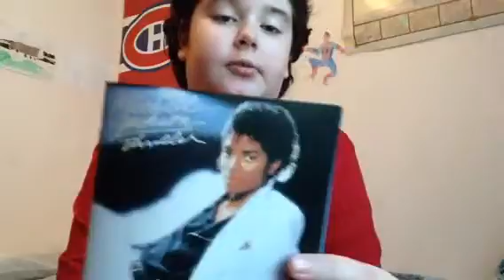Me singing Michael Jackson beat it